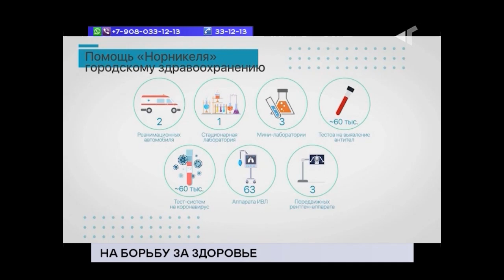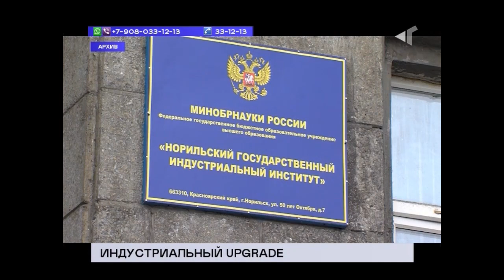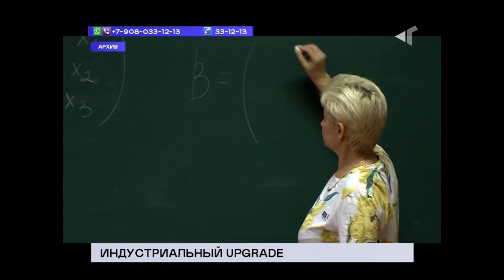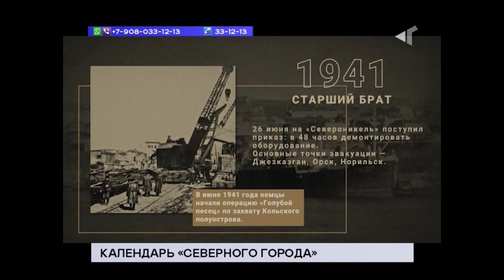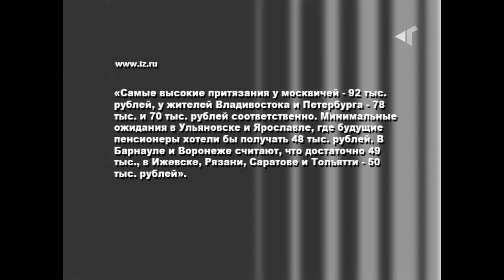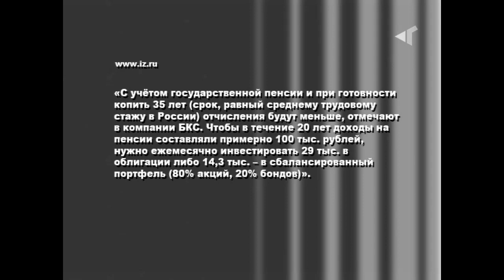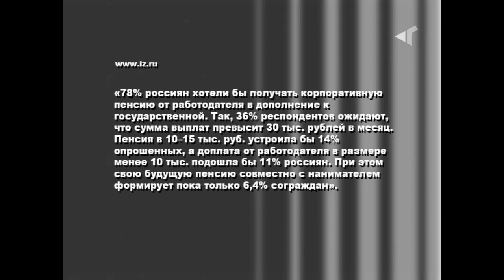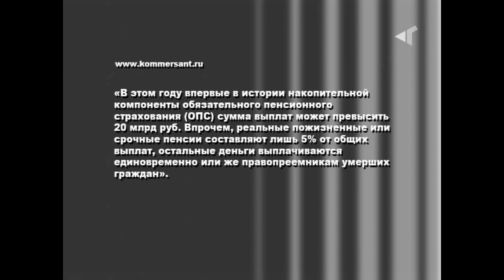ТРК Северный город. Норильск. Norilsk. Новости. 11 августа 2020 г (вторник) + "Сопромат"